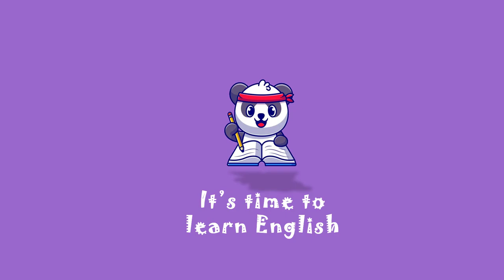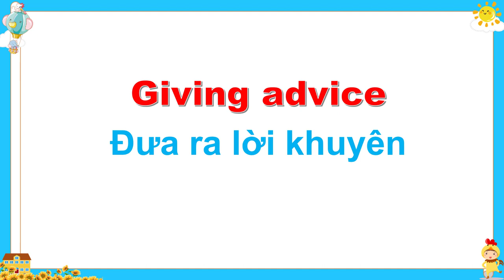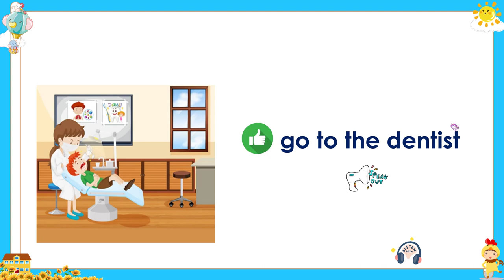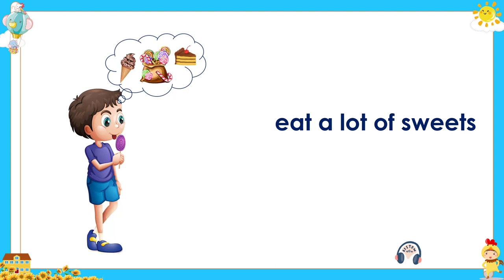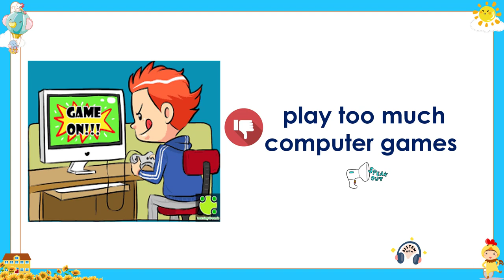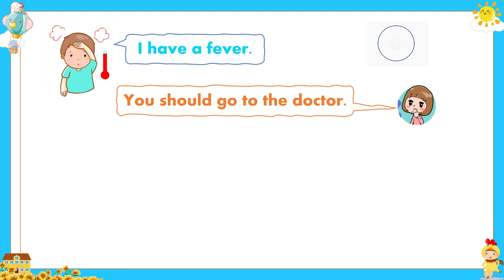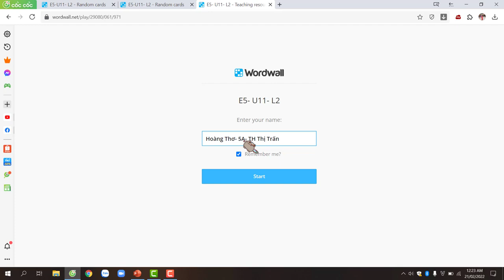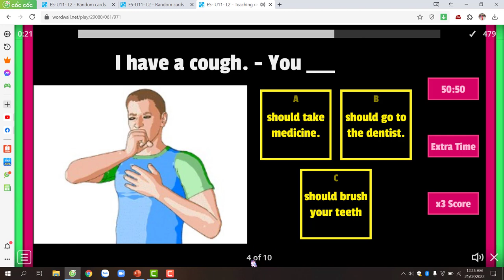ENGLISH 5- UNIT 11: WHAT'S THE MATTER WITH YOU? - LESSON 2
LET'S REVIEW: VOCABULARY AND SENTENCE PATTERNS
Please click on the link below and complete them